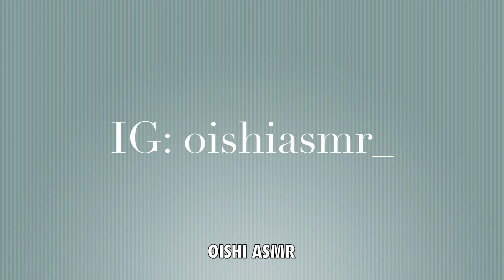ASMR Chocolate Cake + Triamisu + Fruit Cake Mukbang (SOFT EATING SHOW) | Oishi Asmr